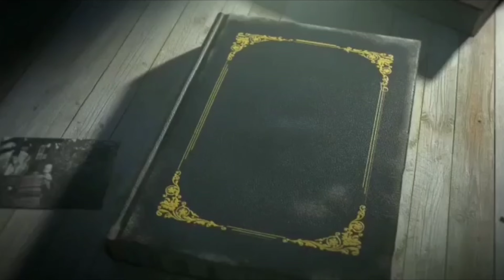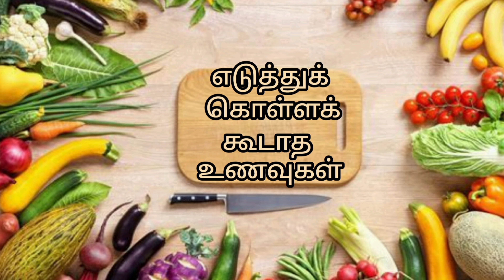குடல் அழற்சி நோய்க்கு - தவிர்க்க வேண்டிய & எடுத்துக்கொள்ள வேண்டிய உணவுகள் | foods that relief IBS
Anita's clips
health benefits in Tamil